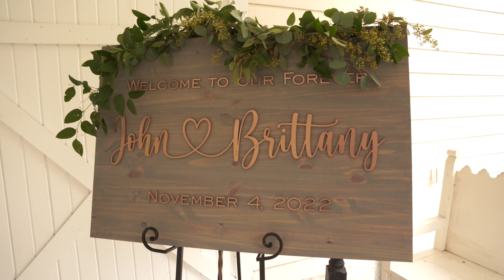John & Brittany Hopwood Wedding